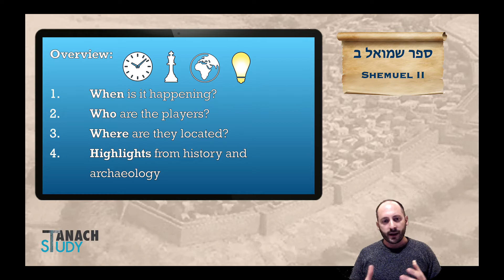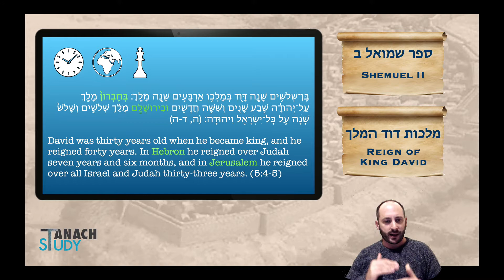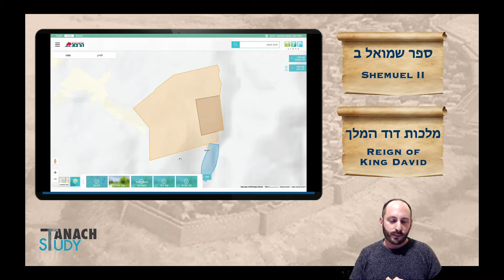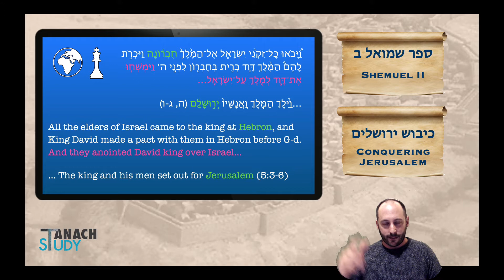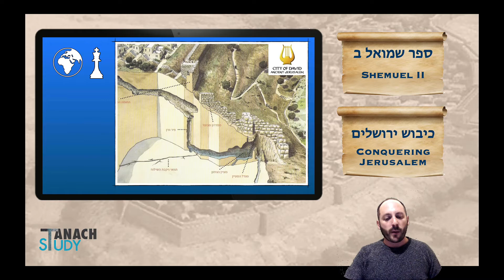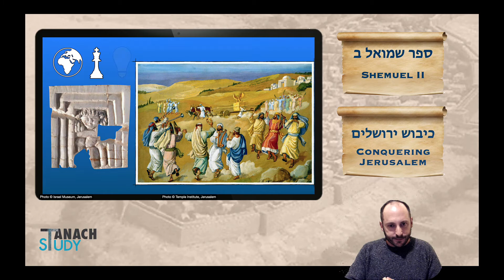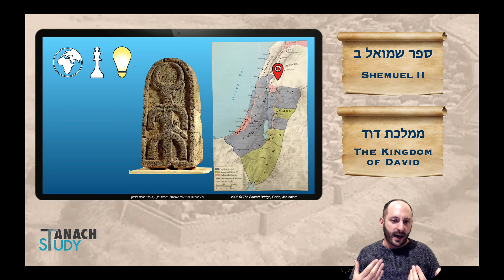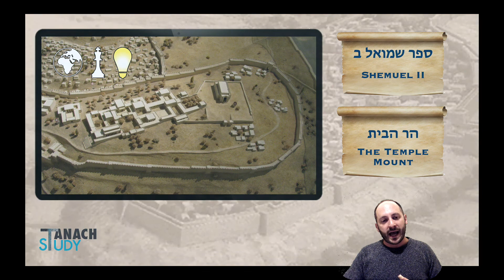Archaeology: Sefer Shemuel II - Nachliel Selavan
This video is part of the Sefer Study series.

This is an analysis of the Archaeology of the Sefer by Nachliel Selavan.

Archaeology Snapshot is a discussion on the location, timeline, main characters and highlights from history and archaeology, for each Sefer in Tanach.

Sefer Shemuel II is about consolidating the rule of David haMelekh - the eponymous ruler of the Kingdom of Judah, hence “The House of David” in royal mentions by mesopotamian superpowers.

Shemuel II covers the territorial expanse and military campaigns of King David, and his internal and foreign affairs. From an archaeological standpoint, while there is little physical proof of his kingdom per se, there is a lot of archaeology which contextualizes his environment, the kingdoms he deals with, the names of their kings, the languages they spoke and the gods they worshiped. There are fortified cities from his time, and there are constantly new discoveries shedding light on this very important period.

This episode focuses on the period from when King David moved from Ziklag to Hebron to Jerusalem; The skirmish around the pool of Giv’on which almost led to civil war; capturing Jerusalem, and the building of the royal palace, and more. Check out the links below for more:

Royal Enigma - King’s Head from Tel Abel Bet Maacha

Nachliel Selavan, MA Ed., originally from Jerusalem’s Old City, is back in Israel after seven years of teaching full-time in the United States, developing his unique and engaging method of learning Torah through tour, travel and archaeology.

Nachliel created and delivered an integrated learning and museum tour program for both school and adult educational settings at the Metropolitan Museum of Art, and has hosted similar pilot visits to a dozen museums in North America, and a few museums in Europe and in Jerusalem. He also teaches and engages audiences through virtual tours and social media, and has recently completed Tanach Study Plus - delivering a weekly episode of Archaeology on the Parasha.